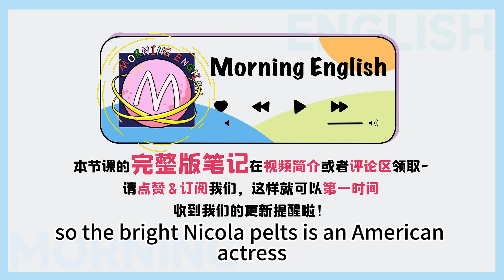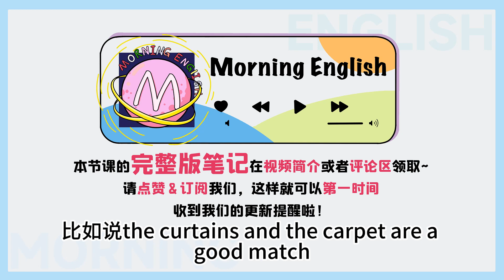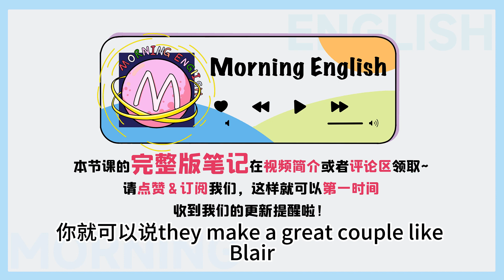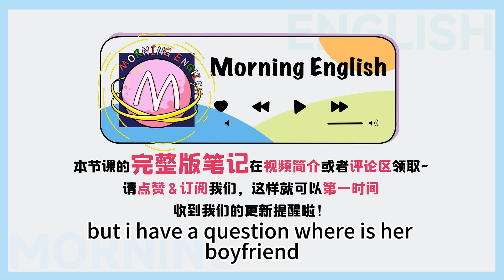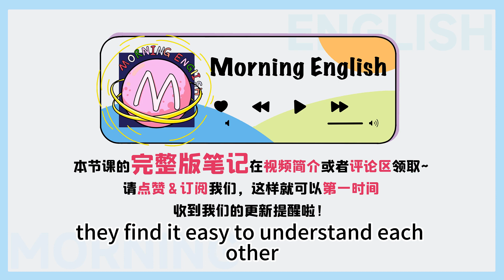「天作之合」的英文是？沒有sky！